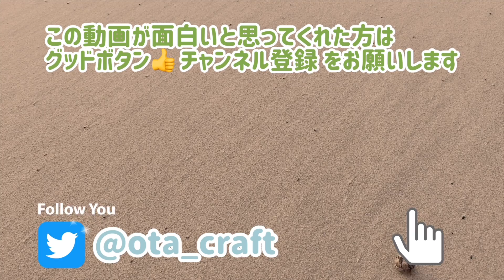【おばー直伝】お家で出来るお口の体操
こんにちは、おばーと孫の動画をご覧いただきありがとうございます

このチャンネルはおばーと孫の日常を動画にしております

この動画が面白いと思って頂けたらグッドボタン

やってみて欲しい事など、リクエスト等もコメント欄にてお待ちしています

おばーの日常使えるLINEスタンプ第一弾発売中です

孫（木工芸職人）の商品紹介用HP
・沖縄県の県木である琉球松を使った木食器と、木とレジンのアクセサリーを制作しています